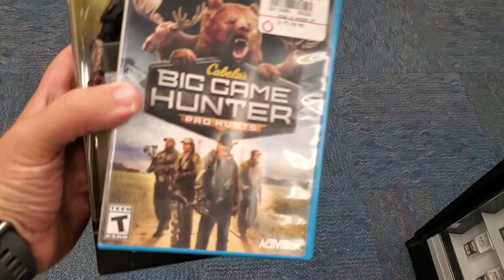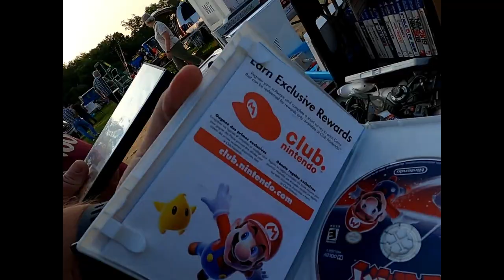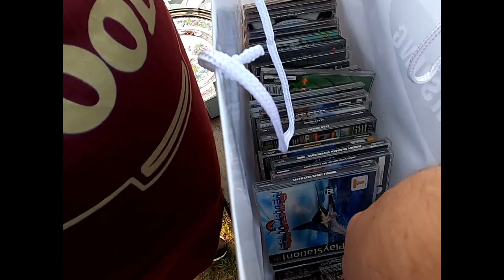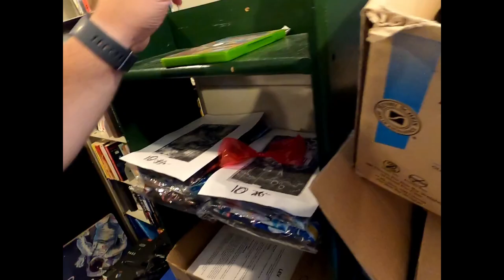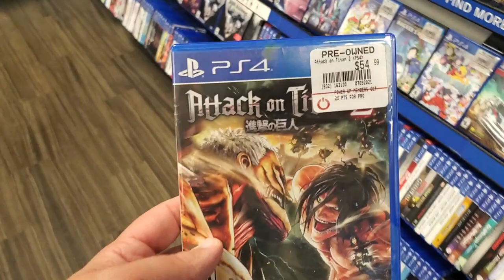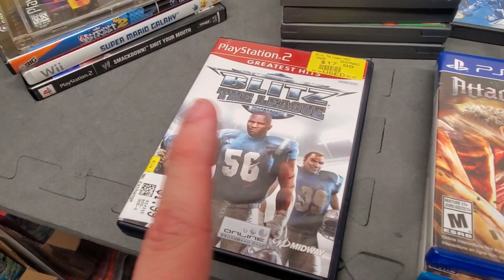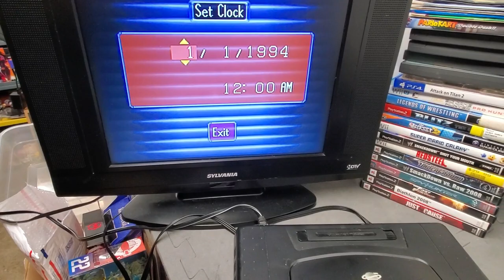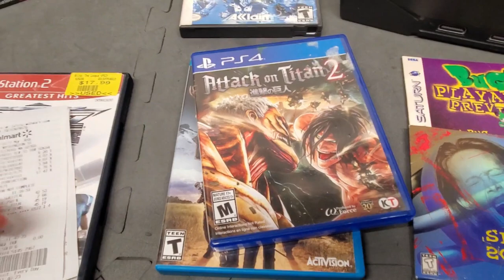The Flea Market Was LOADED!!! Live Retro Video Game Hunting! Sega Nintendo Playstation Finds!